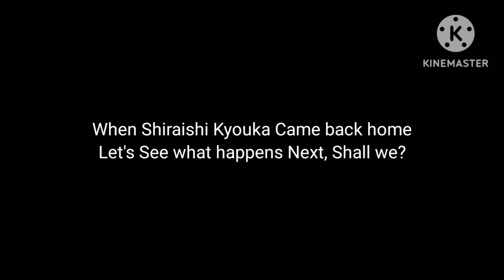Shiraishi Kyouka Grounds Onyx and Gets Grounded